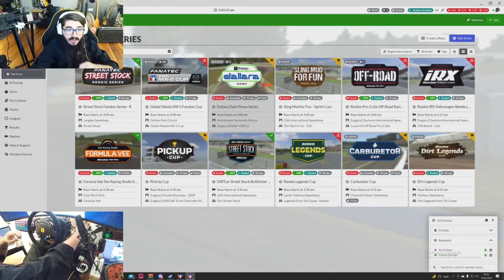Kendine Müzisyen iRacingde Test Sürüşü Yapıyor! (Simülasyon Seti Komik Anlar)